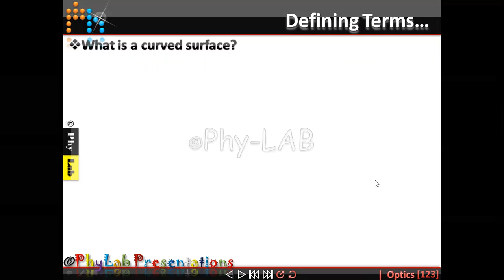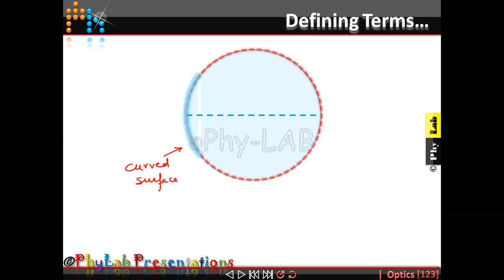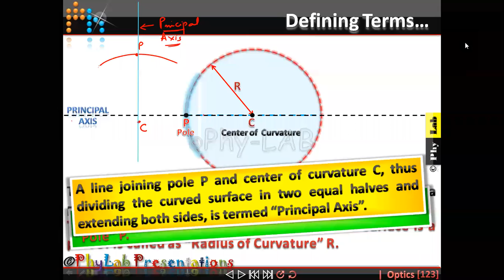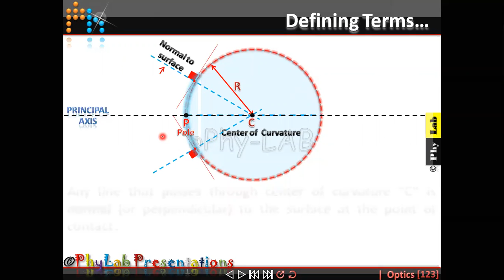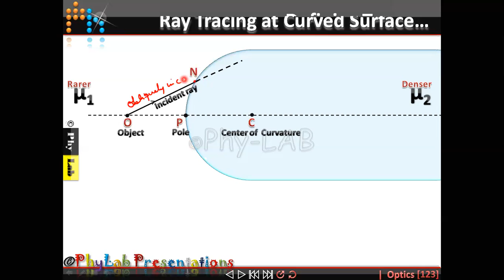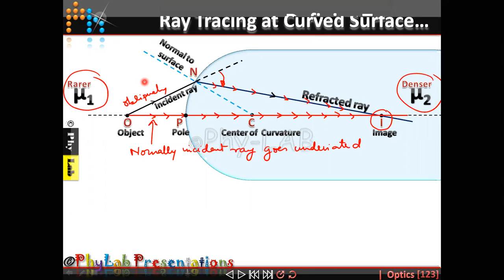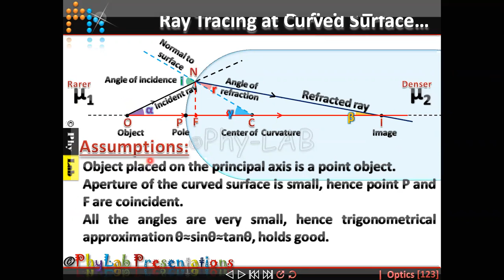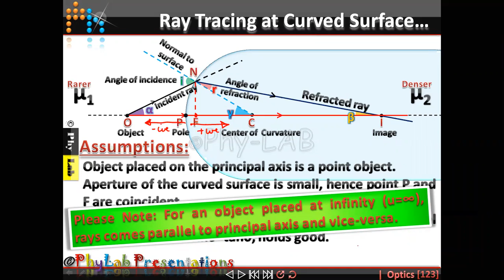Class 12 : Ray Optics - Basic Terms associated for Refraction of Light through any Curved Surface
Welcome to PhyLAB... (Learn, Analyse &amp; Build)... the process of learning and teaching Physics. In this channel I welcome every students who are appearing for their Physics-ISC examination. I will try to upload my lecture notes, movies and other materials which I have been using as a teaching aid. We at PhyLAB make sure you win over your frustrations or helplessness while learning physics and its related concepts.